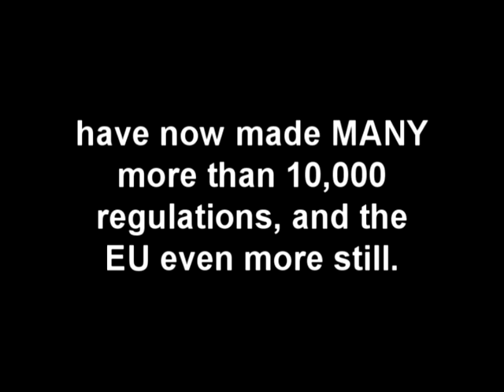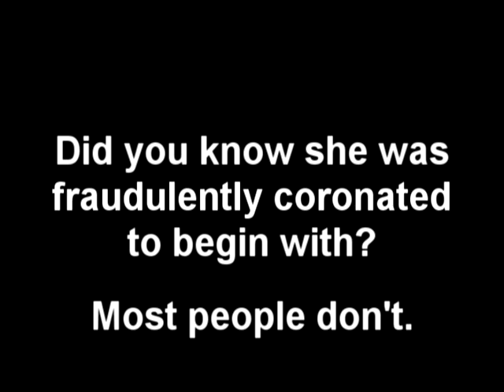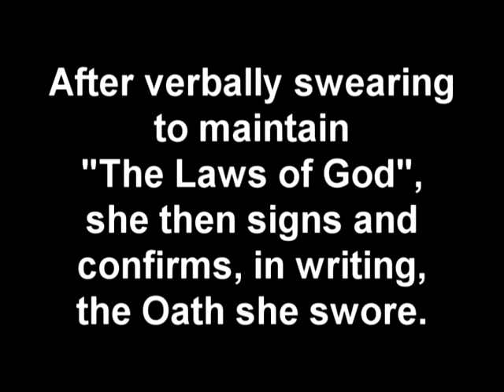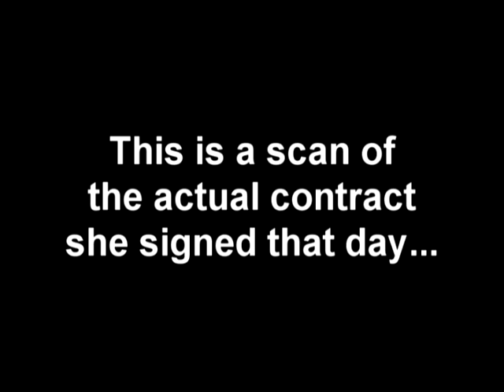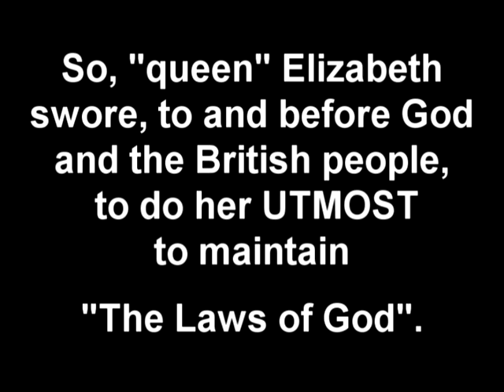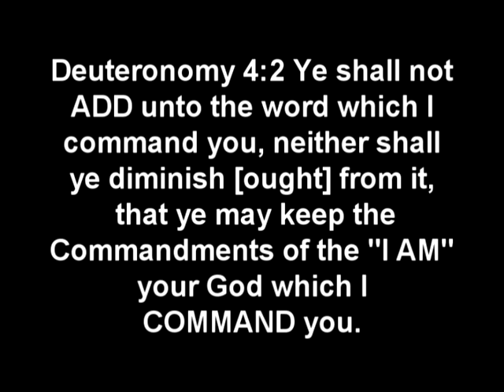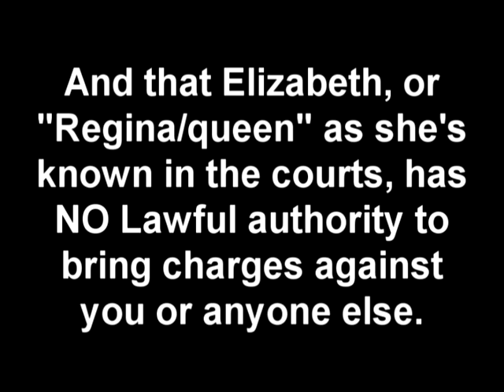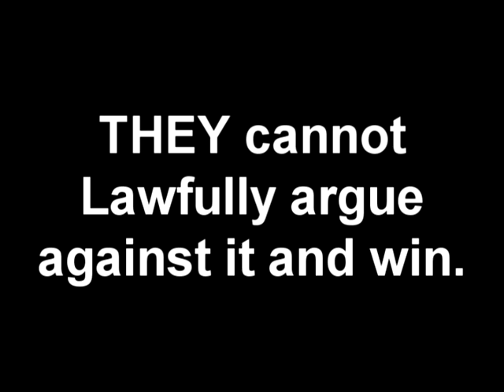Elizabeth 2 GO Ripple Effect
Elizabeth 2 was crowned by fraud, and has been acting un-Lawfully ever since.

In the binding contract she signed to officially become the "queen" of Britain, she promised NOT to legislate herself, or allow others to do so. This of course she has failed to uphold in a massive way, having given royal assent to over 3,400 acts of parliament so far.

She has also breached that contract in many, many other ways as well.

Because of video, audio, and written evidence compiled by Muad'Dib, there is absolute NO refutation to the FACT that Elizabeth did indeed make this binding contract, and what the terms are for that contract. This video shows only excerpted bits and pieces of that evidence.

The very FIRST time she did anything in breach of that contract, as with any other contract that is broken, either the terms of agreement change (if that's how it's written), or in the case, the contract is immediately voided.

Since Elizabeth has broken her contract with the British people, she is no longer the rightful queen of Britain (if she ever was...), which means she has absolutely no authority or power to bring legislated charges against ANYONE.

This very powerful information can be used to challenge the jurisdiction of ANY court in the commonwealth, by directly challenging the authority of Elizabeth herself (or "Regina" in the courts), and the information is so thoroughly documented, that no one can argue against it and win, because it is just so simple and straight-forward.

In ANY and ALL legislated "offenses" (like traffic fines, income/poll/council taxes, or other victimless "offenses")---this information can be used to have any charges dropped.

It MUST be used by everyone all over Britain if we are ever going to be free from legislated tyranny.

Please study the information, and USE it for your benefit, and the benefit of everyone else.

Long Live The Fighters.